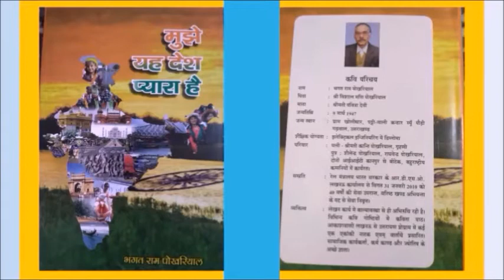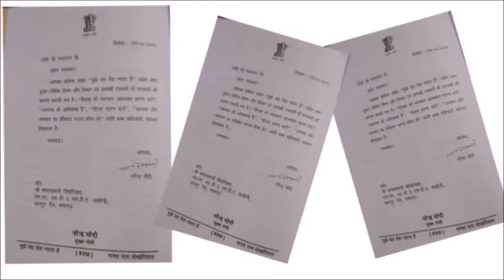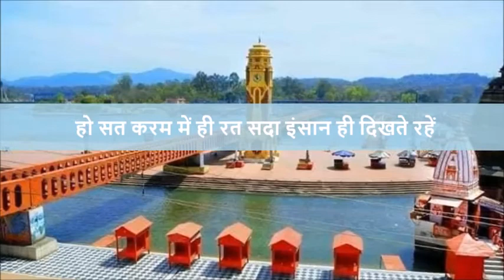इस देश में पैदा हुए हम सब लेखनी के देवता.II Ish desh me paida hue ham sab lekhni ke devta II Kavita.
उत्तराखंड के पौड़ी जिले के पट्टी वली कंडारस्यूं के ग्राम खोलीधार में कवि भगतराम_पोखरियाल जी का ९ मार्च १९४७ को जन्म हुआ.

यह कविता "इस देश में पैदा हुए हम सब लेखनी के देवता ." उनकी काव्य_संग्रह, मुझे यह देश प्यारा है, से ली हुई है.